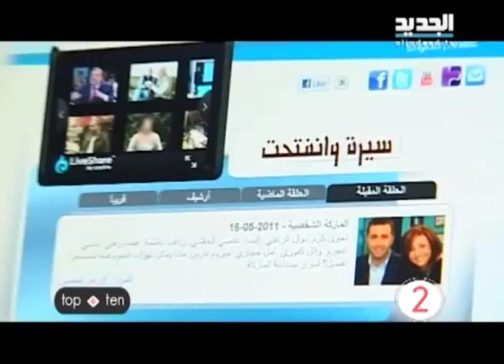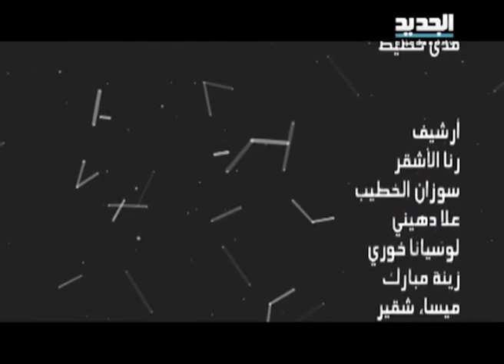من هم أفضل ثلاث إعلاميين لبنانيين؟